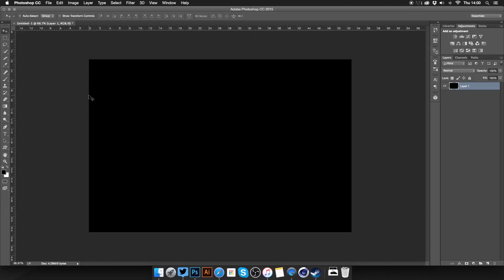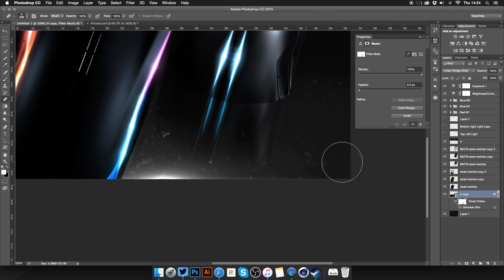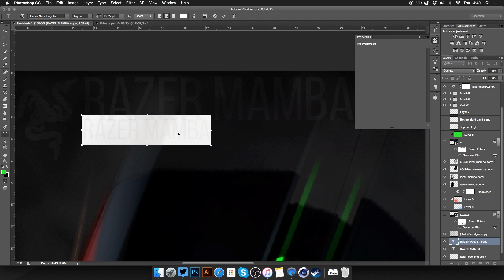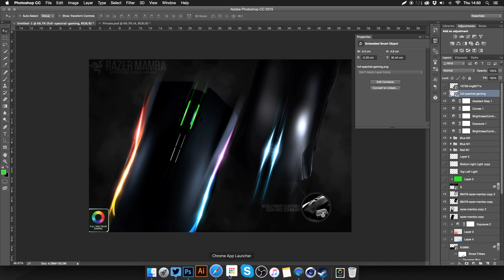Photoshop Speed Art #29: Razer Mamba Advertisement | BazDZN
If this video gets 17 likes ill post the PSD!!

FAQ:

What are your mac specs?

I started designing late 2010 and have had breaks since then, but have been designing consistently for the last 2 and a half years.

As of making this video, I am 16 years old.